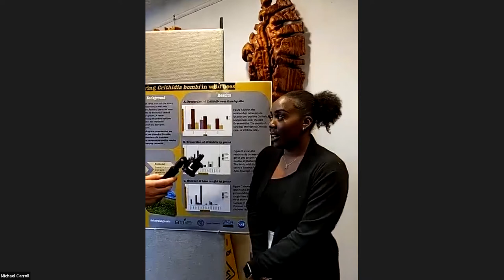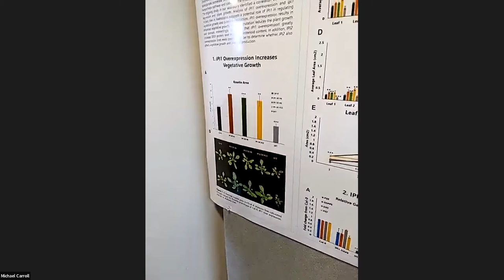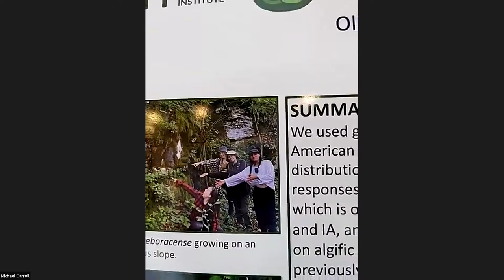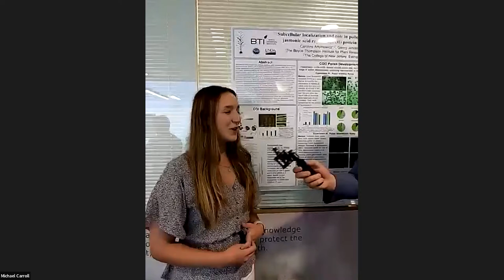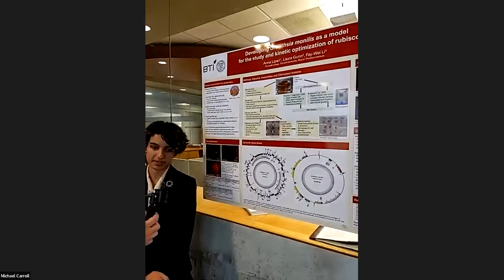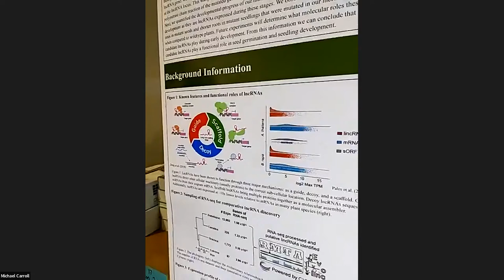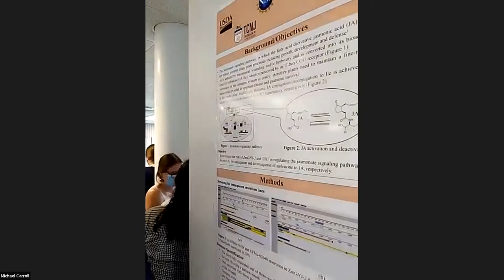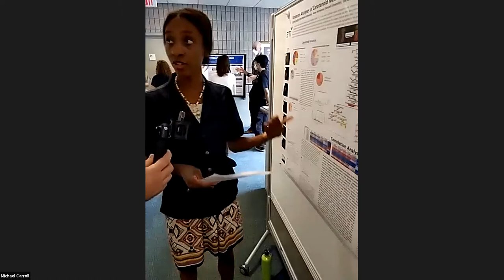Poster Session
We apologize for the audio issues in the first half of the video. Between tech issues with our mic and a loud an exciting environment, we weren't able to capture the audio we wish we could have.